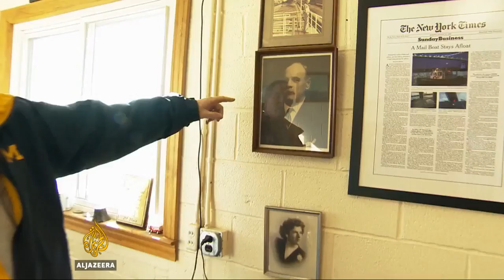World's only floating postal code